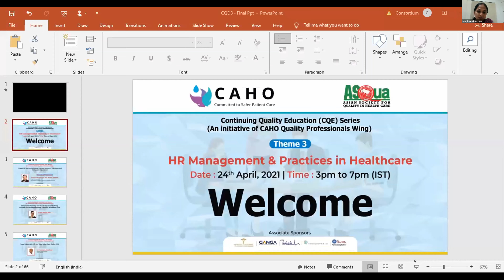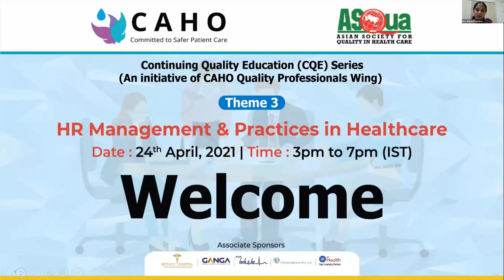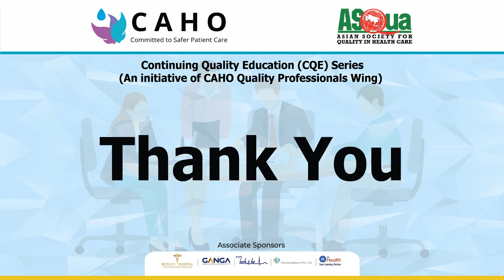CQE Series (HRM) : Inaugural Session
Speaker : Mrs. Rama Rajasekaran